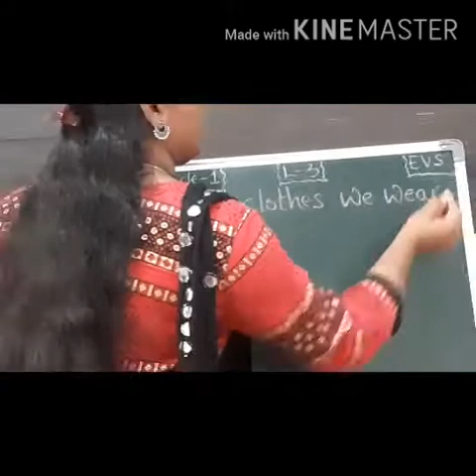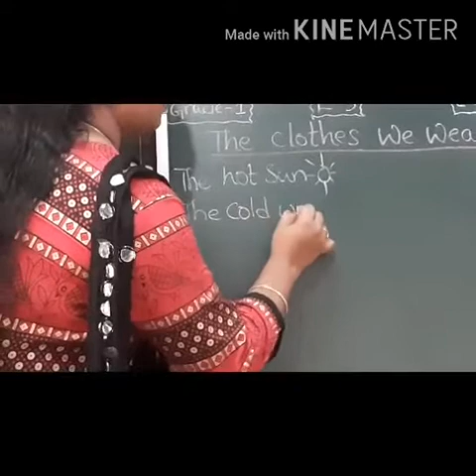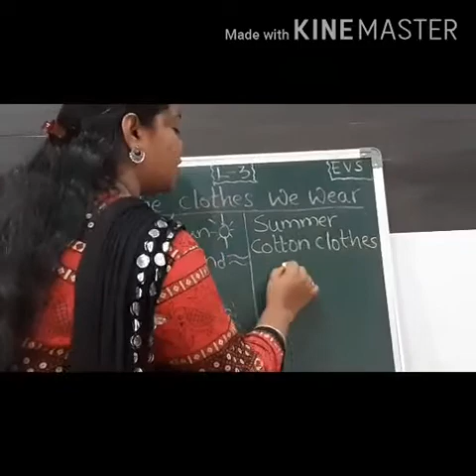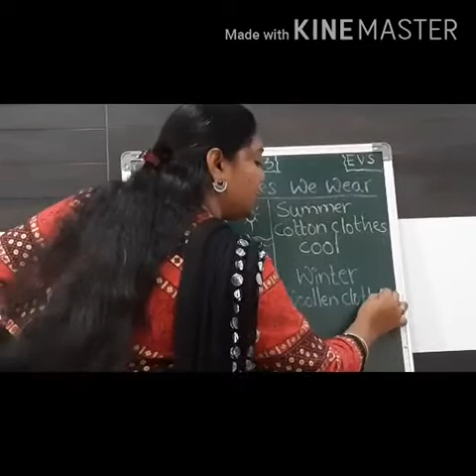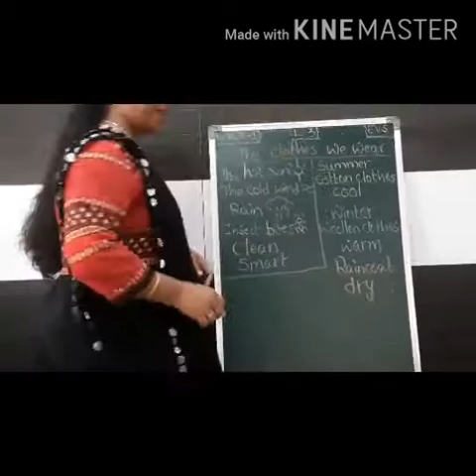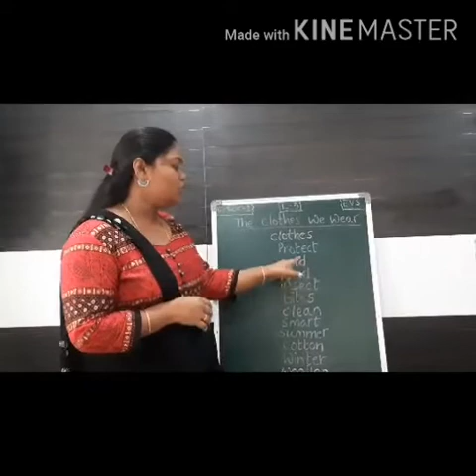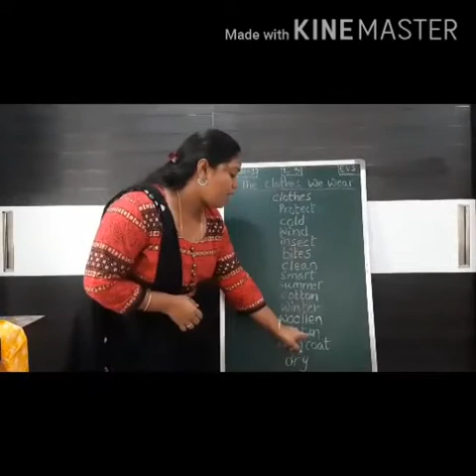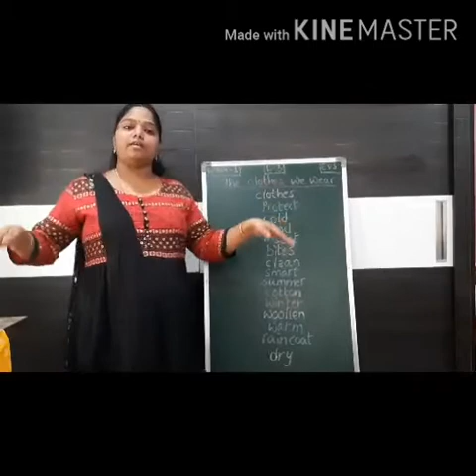EVS Le3 Clothes We Wear Part 1